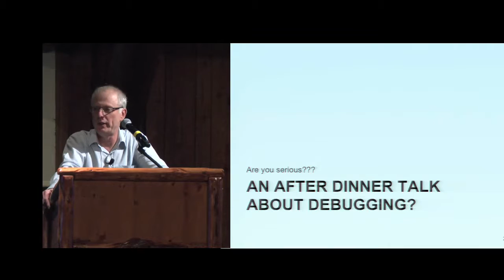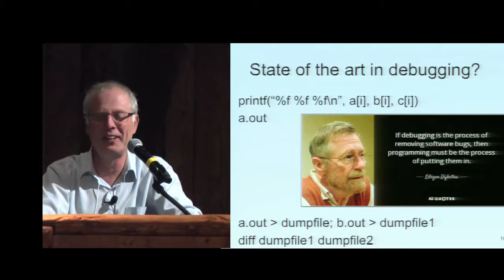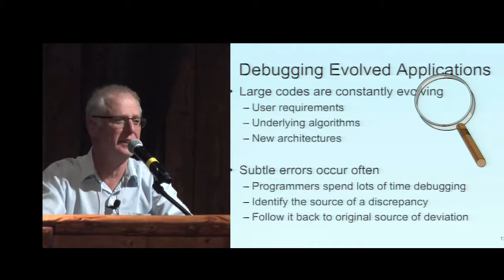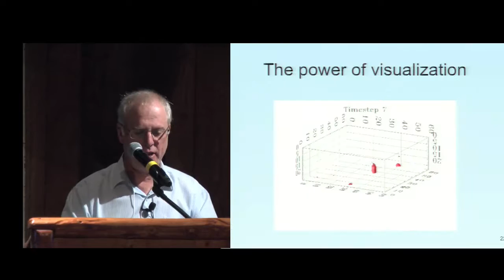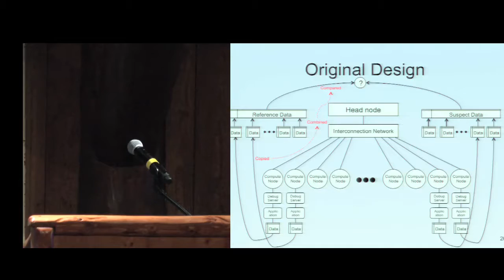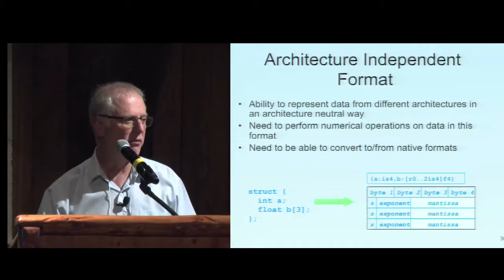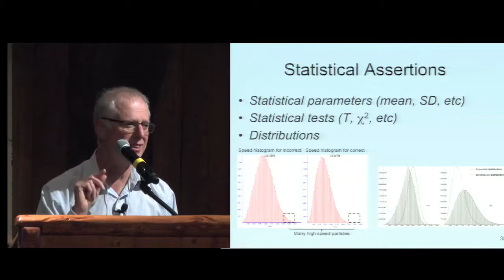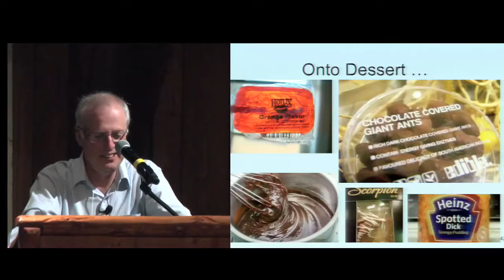Debugging: Scaling to Infinity and Beyond? -- David Abramson, The University of Queensland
Debugging software is a critical activity, but there are very few software tools that address the problem well. The most widely available tools are very low level, and have hardly changed in years. These traditional tools allow a programmer to control the execution of each process (or thread) and to examine and manipulate the state of every thread. However, modern scientific codes have thousands of independent threads, and they manipulate enormous data structures.  Any wonder that debuggers are not widely used — traditional tools simply don't scale to meet the needs of modern supercomputing. As we move to the exa-scale, this can only get worse.

Some years ago we pioneered data centric debugging. In data centric debugging a user reasons about an application's state, regardless of how many threads are involved, and how they are mapped onto the machine. Our most mature implementation of this is embodied in Cray's CCDB, which allows a programmer to debug a new version of a code against a reference version. However, a more general form of data centric debugging allows a user to assert statistical tests on data structures, and these can be used to detect anomalies as they arise.

Importantly, data centric debugging can scale with both the problem size and the machine because we have parallelised the debugging operations themselves. Data centric debugging also addresses another issue that arises in exa-scale — namely that computations will be no longer be bit-wise repeatable — a long held tenet of scientific computing. Data centric thinking is statistical, and thus outliers are detected rather than small changes in numeric values.

This talk will introduce data centric debugging and discuss various implementation issues.